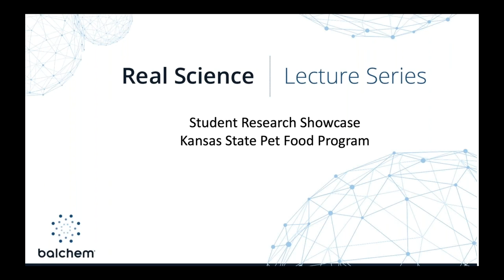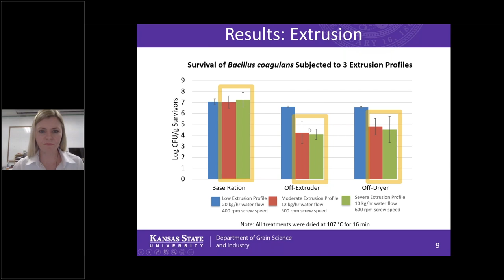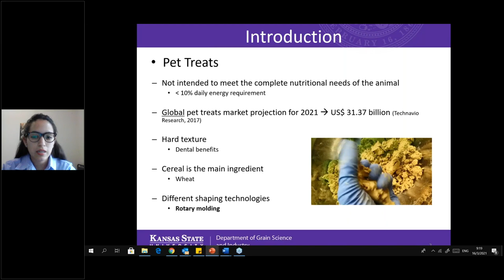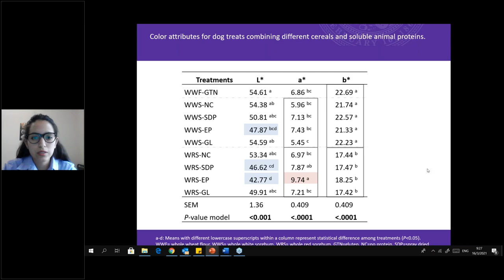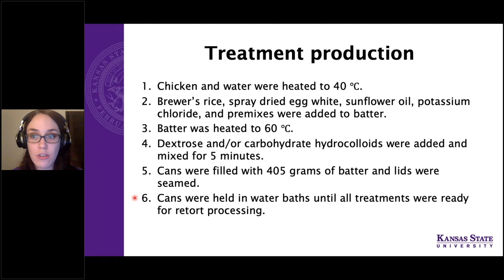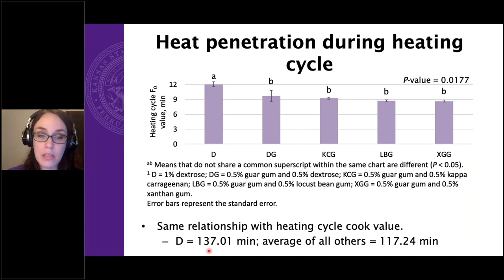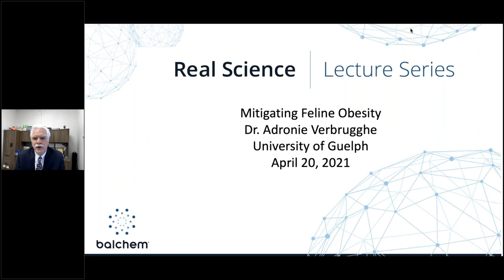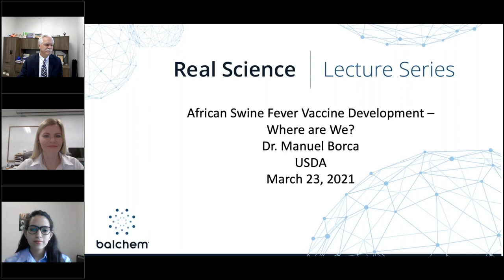Kansas State Pet Food Program Research Showcase from Dr. Aldrich's Lab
The Pet Food Program at Kansas State University was started in 2011 to provide an academic home for the emerging area of pet food and companion animal nutrition sciences. During this Real Science Lecture event we hear from three talented graduate students, presenting the newest research findings in the pet food industry. Dr. Greg Aldrich, Professor and Pet Food Program Coordinator, helped moderate the session. Learn more about Balchem's PetShure line of companion animal products at PetShure.com.